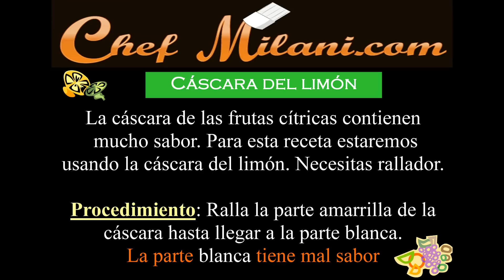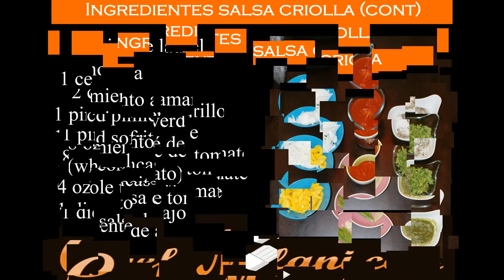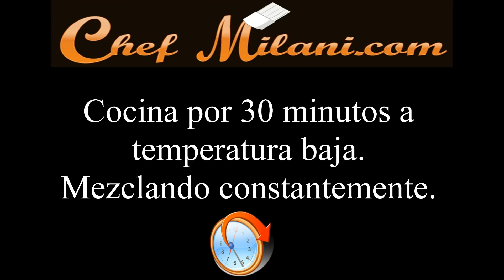Receta de Camarones en Salsa Criolla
Aprende a preparar camarones en salsa criolla (de tomate), sirva con mofongo, para esta y mas recetas de Puerto Rico visita